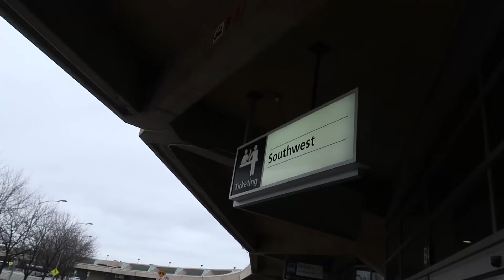Airport Goodbye!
Musically: jhousesings

Music Attribution: AudioBlocks and